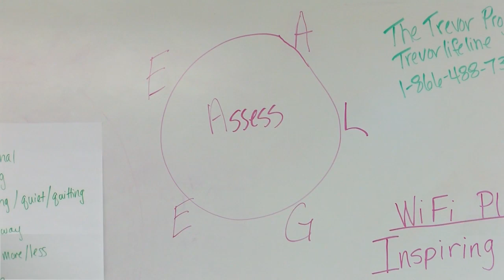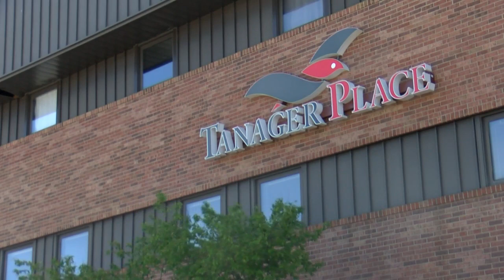Tanager Place holds Youth Mental Health First Aid class